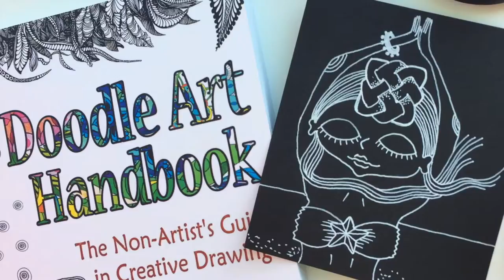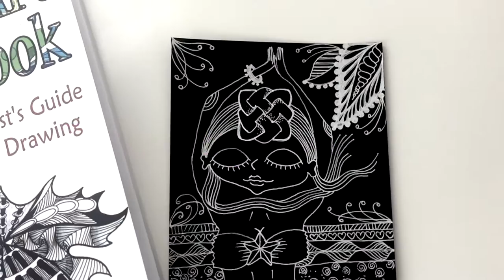This Beach Zentangle Zendoodle Drawing is INSANE 💯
We recommend you DOODLE ART HANDBOOK The Non- Artist's Guide in Creative Drawing

For more drawing tutorials, sign up for our FREE newsletter